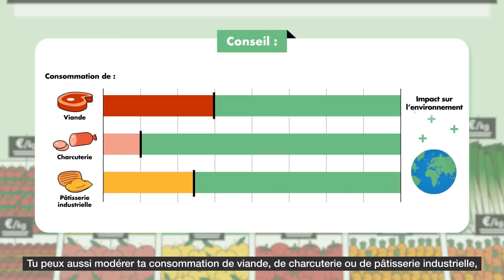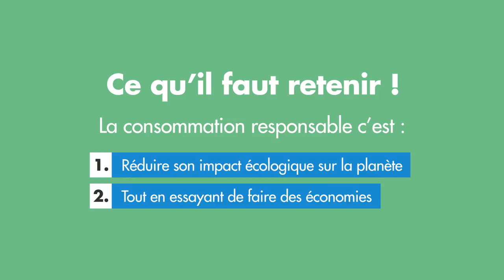Consommer responsable c’est possible !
En maîtrisant ta consommation, tu as un impact sur tes finances mais aussi sur l’environnement (pollution de l’air, de l’eau, des sols, par exemple). Il est donc important d’être un consommateur engagé et responsable, et c’est possible !

00:00 Introduction
00:10 Qu'est-ce que la consommation responsable ?
00:24 Mieux choisir ses produits alimentaires
00:54 Mieux sélectionner ses produits électroniques
01:26 Mieux acheter ses vêtements
01:58 Ce qu'il faut retenir !

Testez vos connaissances avec nos quiz !